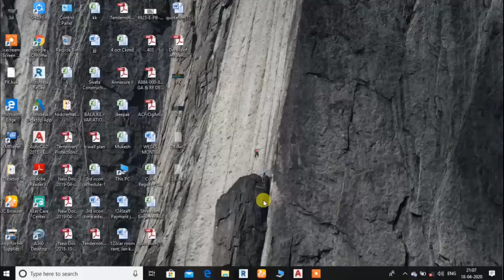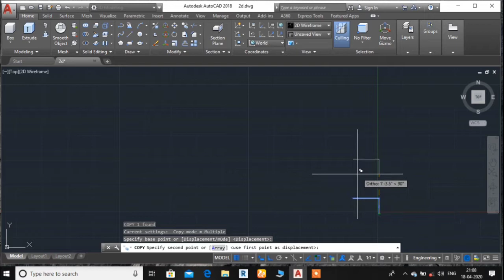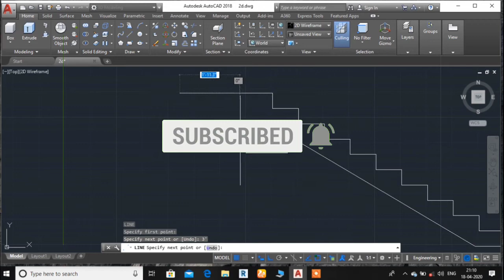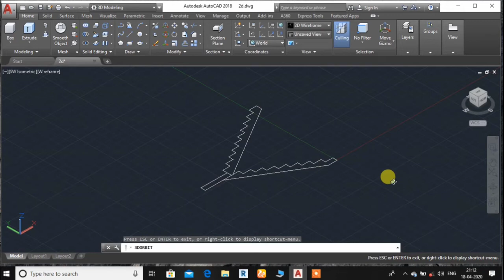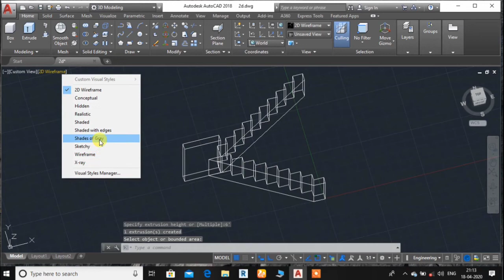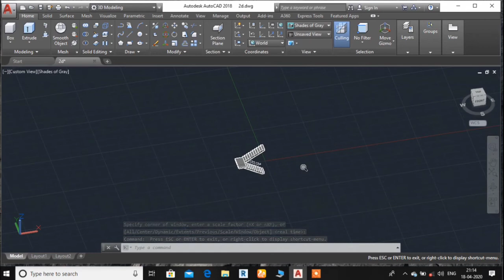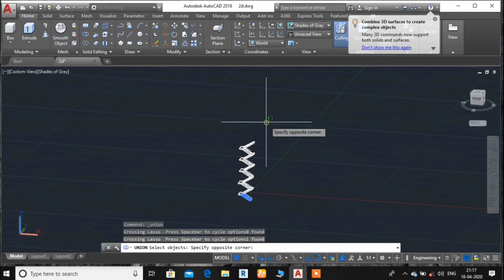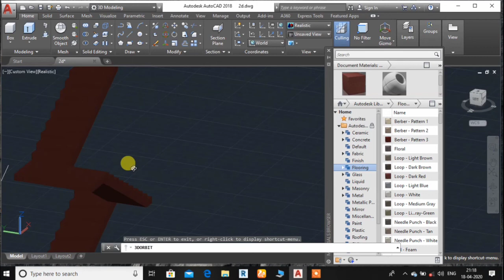How to Draw U-shape Staircase in 3D for 5 story Building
ghar ka naksha design
ghar ka naksha kaise nikale
ghar ka naksha 30 by 65
ghar ka naksha 3 room
ghar ka naksha dikhao
ghar ka naksha bataye
घर का नक्शा
घर का नक्शा वीडियो
घर का नक्शा कैसे बनाये
घर का नक्शा बनाने का तरीका
घर का नक्शा 25 बाई 33
घर का नक्शा दिखाइए
घर का नक्शा वीडियो में
घर का नक्शा कैसे बनता है
घर का नक्शा बताएं
घर का नक्शा और डिजाइन
3d house plan
3d house plan app
3d house plan in autocad
3d house plans 3 bedroom
3d house plan in tamil
3d house plan in hindi
3d house plan design
3d house plan 4 bedroom, 3d house plan with three bedrooms and american kitchen, 3d house plan 2bhk
3d house plan, 3d house plan app